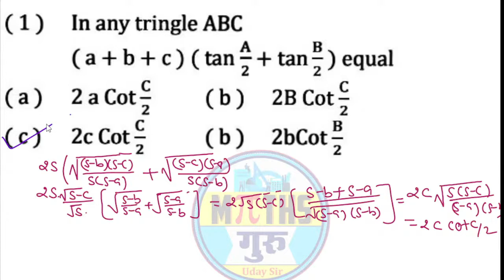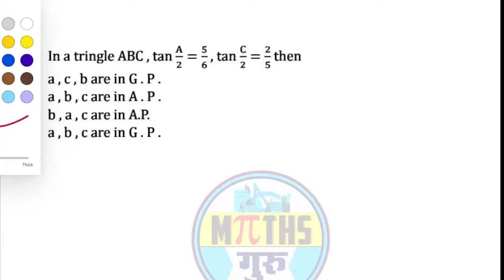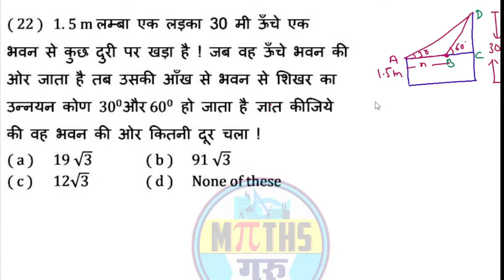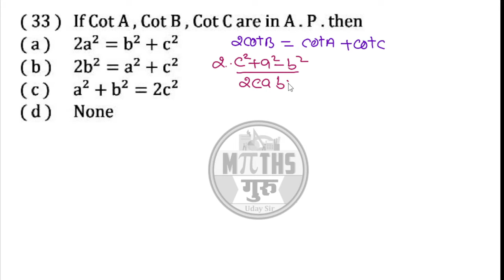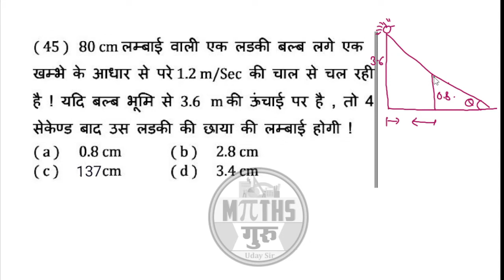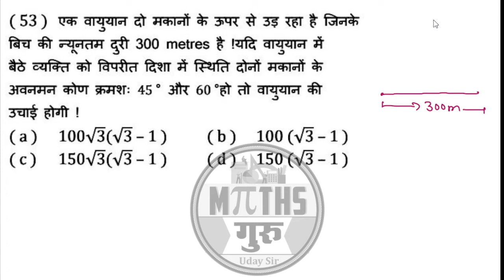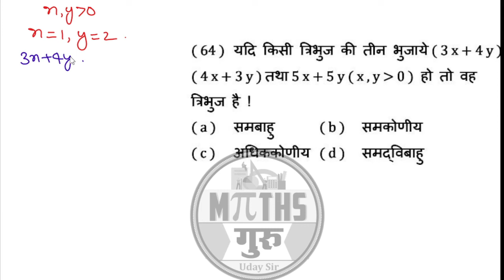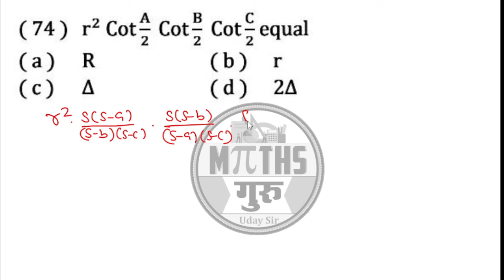UNIT TEST 02 QNE SHOT SOLUTION ATS 2.1 HEIGHT & DISTANCE,PROPERTITIES OF TRIANGLES RELATED CIRCLES